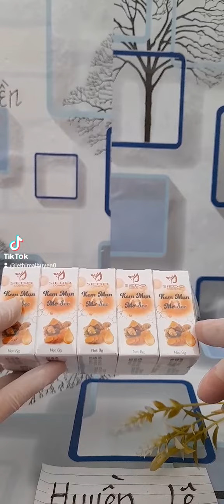kem mụn mờ thâm siedo zalo (0923573008)